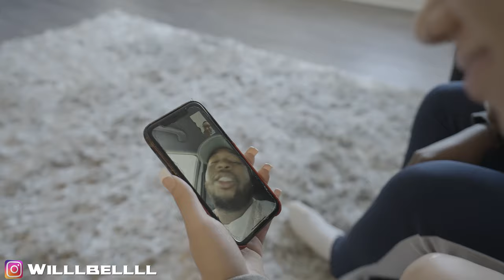LONDONSWAY STOLE MY FRIENDS GIRL AND I PUT ALL 3 OF THEM IN A ROOM TOGETHER(BAD IDEA!!!)